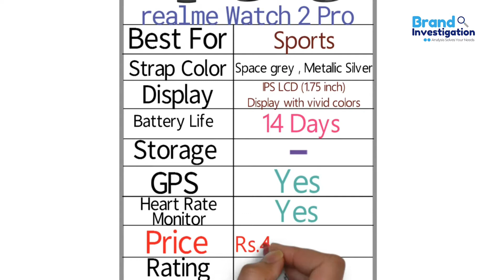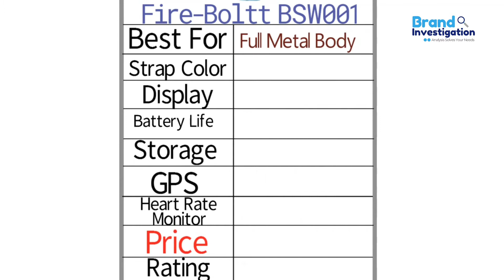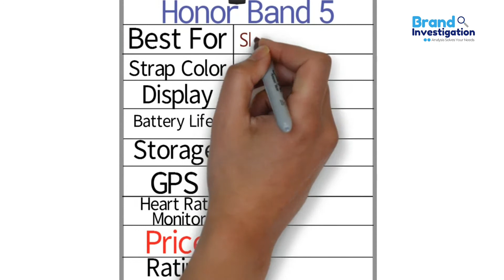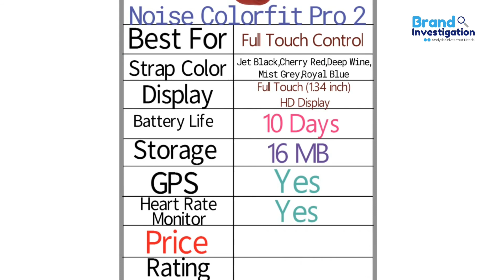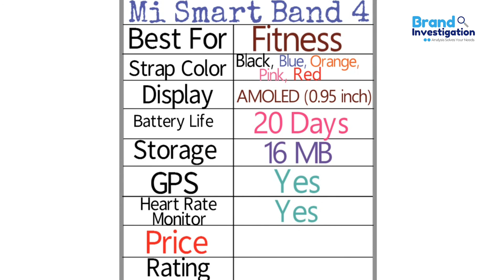Best Smart watch 2022 | Top 5 Budget Smart watch in India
*Tools and Home Improvement Offers* :

*Offers for Home and Kitchen Appliances* :

*Today Deals offers*

These Rankings, Reviews, Analyses, views and opinions expressed
in this video are not meant to hurt any  individual & Organizations.
 we cannot held liable in such situations.